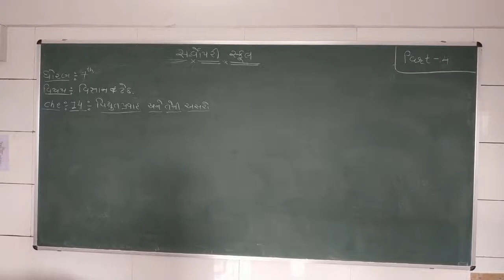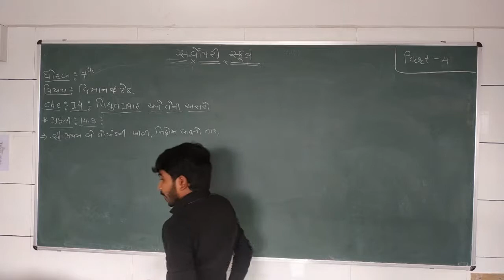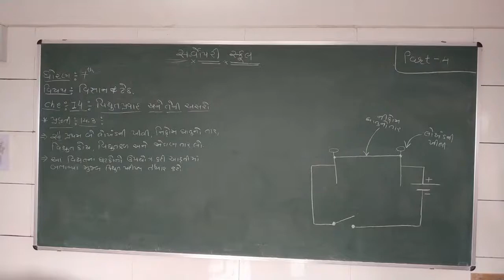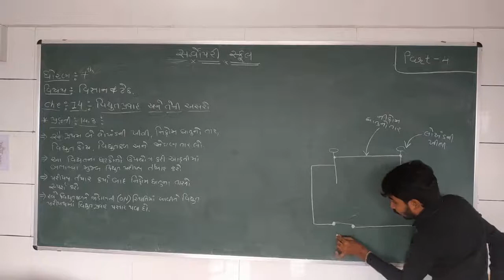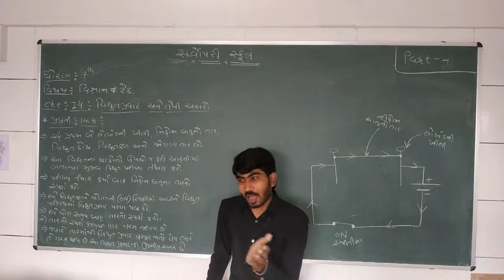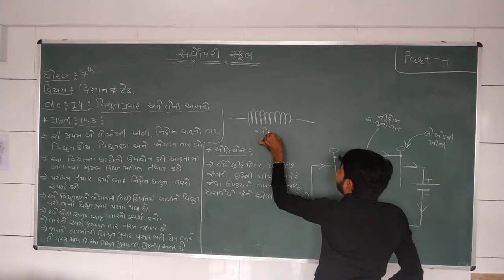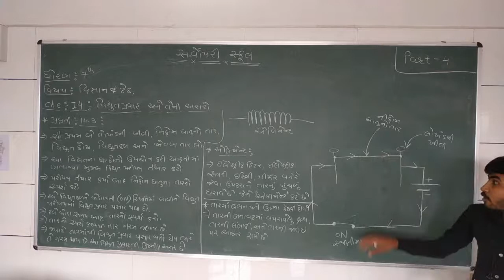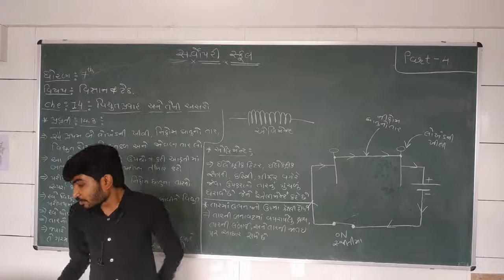Std 7 Science Ch 14 Part 4